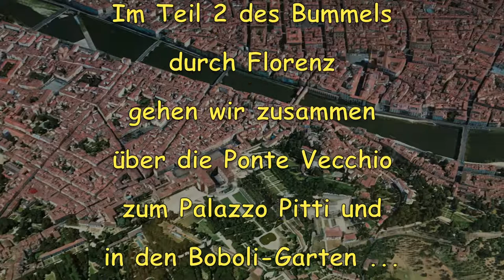Florenz Toskana Stadtrundgang Teil 1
Der Clip ist der Teil 1 eines Stadtrundganges durch Florenz. Teil 1 und Teil 2 zeigen uns in einem gemütlichen Rundgang alle wesentlichen Sehenswürdigkeiten der Renaissancestadt.